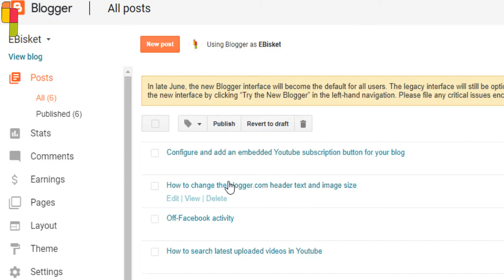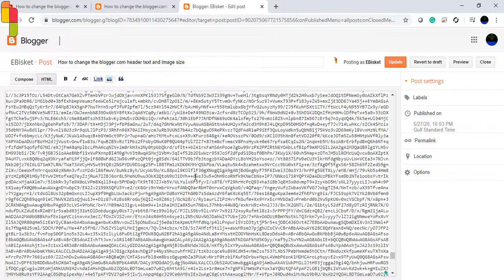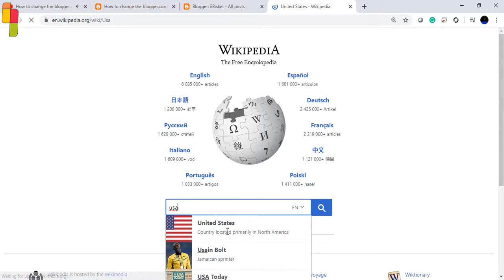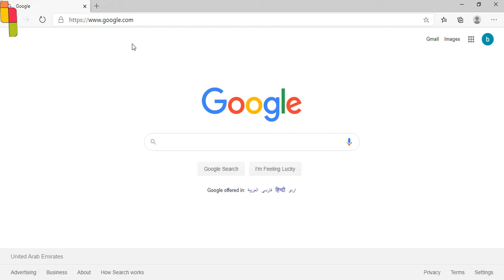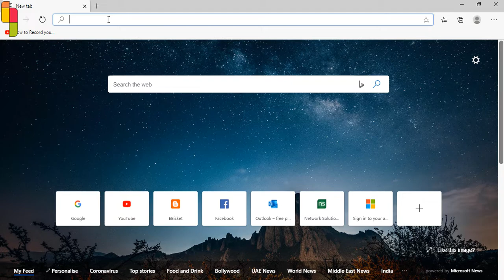How to create a direct URL to a specific part of your own blog, webpage and a third party website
How to Create a URL to Jump to a Specific Part of any website or blog